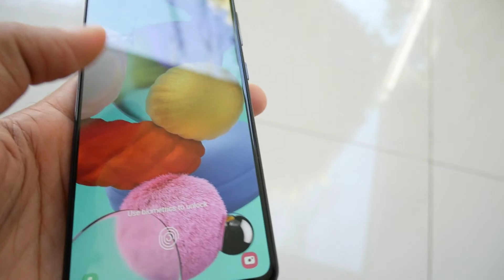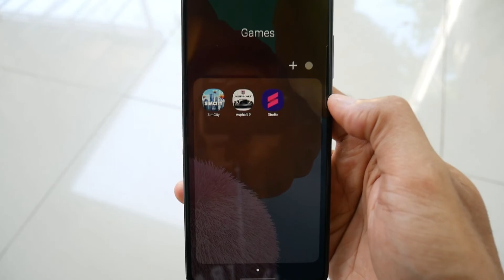SAMSUNG GALAXY A51 SETELAH 4 BULAN PEMAKAIAN - REVIEW | VLOG #27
Dalam video ini saya mencoba untuk berbagi informasi mengenai bagaimana kondisi dan performa SAMSUNG GALAXY A51 setelah dipakai selama 4 bulan.

Semoga video saya ini bisa membantu menjadi referensi kalian.

Tonton Videonya sampai habis ya Guys,

Jika kalian suka dengan video ini, tolong bantu di LIKE,
Jika ada pertanyaan atau masukan, silahkan tulis di COMMENT,
dan jika video ini dirasa bermanfaat, SHARE ke teman-teman ya Guys...

Selamat menyaksikan,...

Terima kasih.